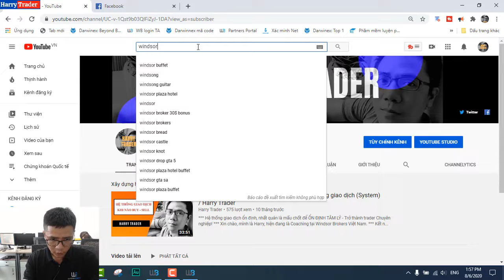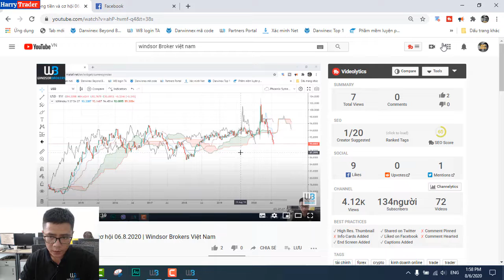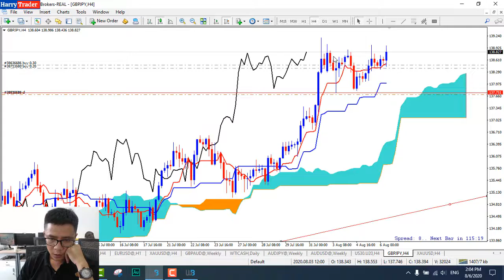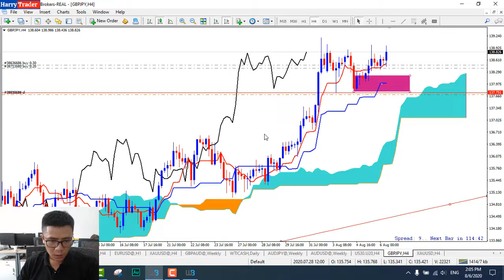Forex Trader Pro: Tiếp tục đu Up Trend GBPJPY| Harry Trader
*** Xin chào, mình là Harry, hiện đang là Coaching tại Windsor Brokers Việt Nam.